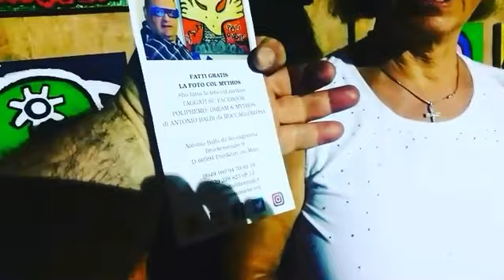Le Notti dei mulini(8)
Antonio Balbi da Roccagloriosa